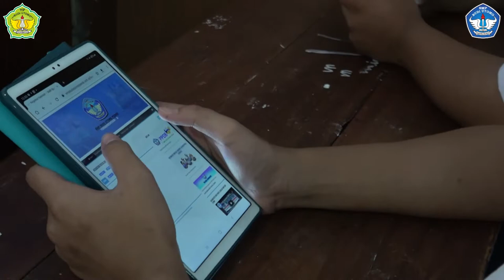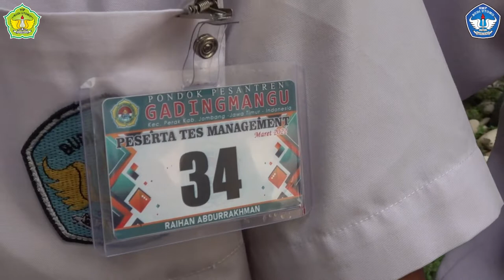PROFIL SMP BUDI UTOMO GADINGMANGU 2022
SMP Budi Utomo Gadingmangu merupakan salah satu sekolah berbasis pondok pesantren, para pakar pendidik dan guru yang profesional religius mendorong terwujudnya siswa memiliki karakter 6 Tobiat Luhur dan bisa mencapai 3 Sukses Generus (Alim Faqih, Berakhlakul Karimah dan Mandiri), ini sejalan dengan Visi SMP Budi Utomo Gadingmangau yaitu P.R.I.M.A ( Profesional, Religius, Inovatif, Mandiri, Akhlak Mulia).